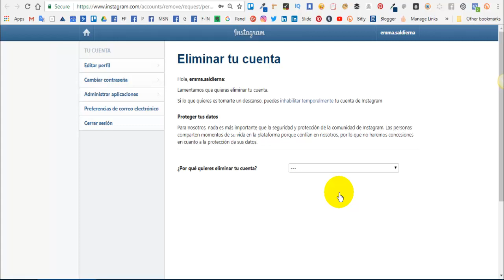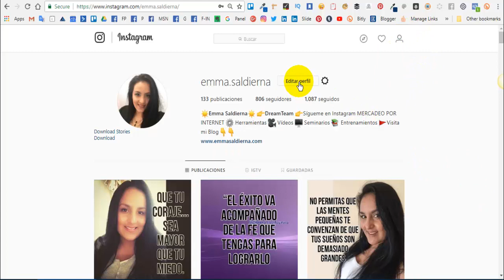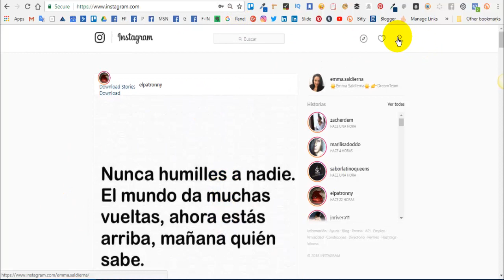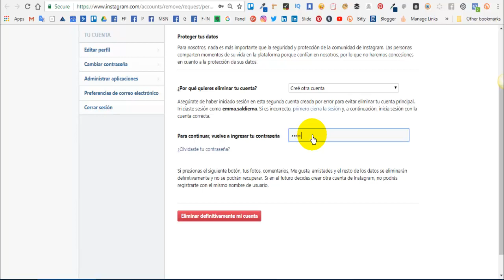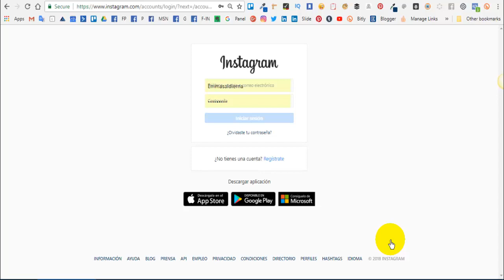Cómo eliminar una cuenta de Instagram para siempre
En este artículo te muestro paso a paso cómo borrar tu cuenta de Instagram

Para eliminar tu cuenta de Instagram definitivamente haz clic en este enlace